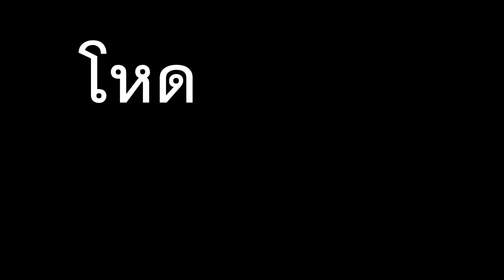รวมความโหด เกรียน ฮา แห่งปี 2020 - PUBG MOBILE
ช่องทางติดตามอื่นได้ที่ Godcat fanpage